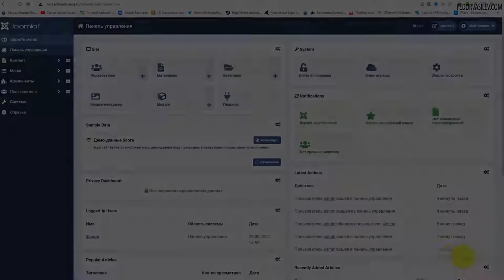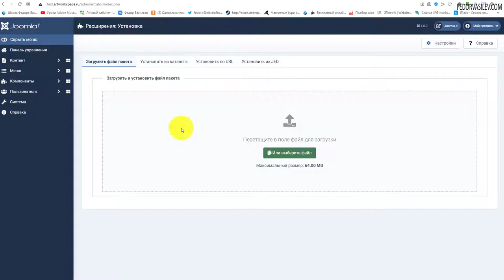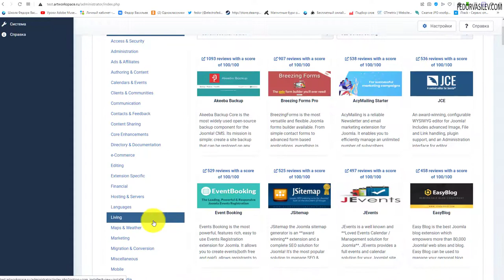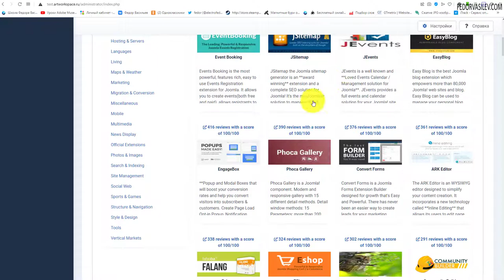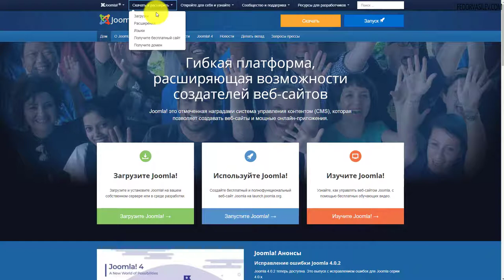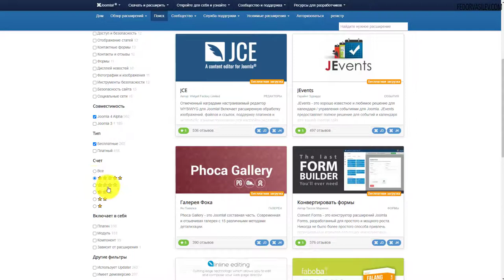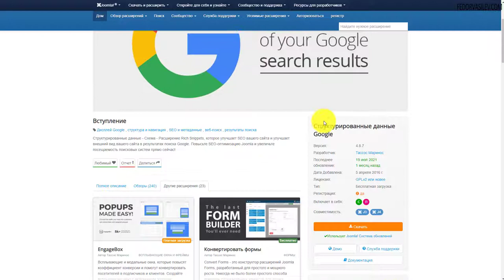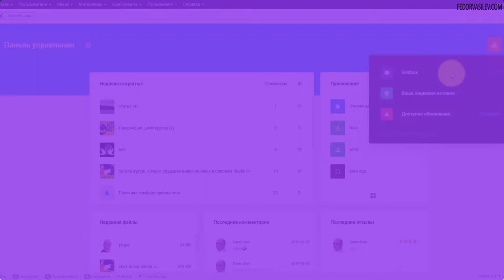Где найти расширения на Joomla 4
В этом видео я покажу два самых основных способа по поиску расширений для Joomla 4. 1) Из административной панели сайта - JED. 2) Всемирный репозиторий Joomla (каталог расширений)